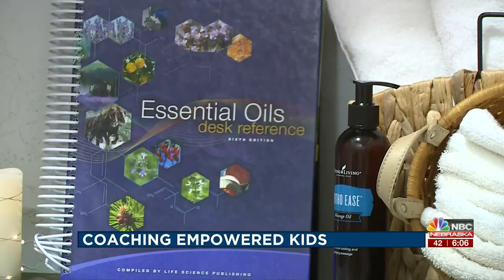Empowered Kids North Platte